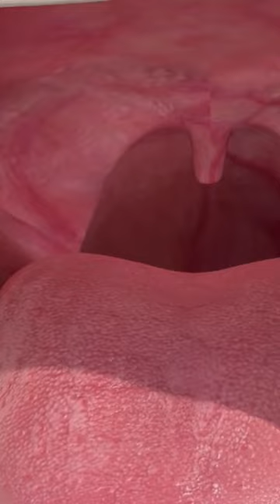Send this to a person you’ve been dying to say this to